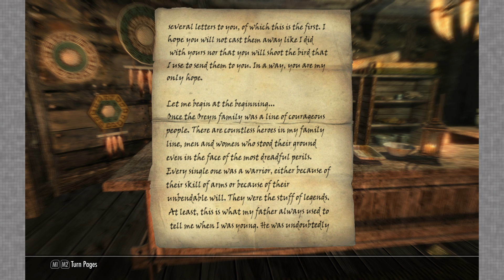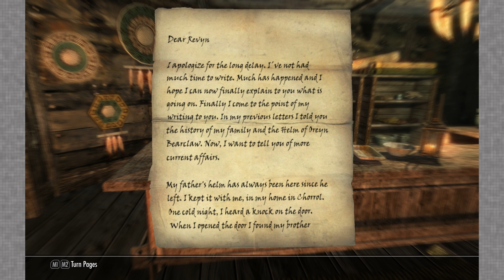Legacy of the Dragonborn (Dragonborn Gallery) - Part 177: Lost Heirlooms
It helps a ton!
Also Like the video! Or Dislike it! I appreciate the input either way.
►What's happening right now? - Episode Quips and Info
We got word that a general goods trader in Windhelm was aware of a certain lost relic, we of course must investigate.
►What is all this shit?! - Series Information
This playthrough is centered around the 'Legacy of the Dragonborn' Mod. It adds the Dragonborn Gallery to Solitude in Skyrim, this Gallery is home to more than 2500 displays for the unique treasure, weapons, and armors, found throughout the base game and added via various mods. I Intend to fill the Dragonborn Gallery 100% Will You join me?
If you'd ever like to talk with me this is the best place to do it.

● Legacy of Dragonborn Mod
● Falskaar Mod
● Wyrmstooth Mod
● The Grey Cowl of Nocturnal Mod
● RS Children Overhaul Mod
● Immersive College of Winterhold Mod
● Helgen Reborn Mod
● Morrowloot Ultimate Mod
● Moon and Star Mod
● Undeath Mod
● Skyrim Unique Treasures Mod
● The Mad Masker Mod
● Aetherium Armor and Swords Mod
● Live Another Life Mod
● More Interesting Loot
● Immersive Armor and Weapons Mod
● Hunterborn Mod
● Konakrik Accouterments Mod
● Wheels of Lull Mod
● Bad Gremlin: Jar Hunt, Captured Fairies, Fishy, Trophy Heads
● Apocalypse Mod
● Forgotten City
● Artifacts of Boethiah
● Convenient Horses
● Blaze of Eventide
● Artifacts of Boethiah
● SkyUI

►Mods Listed Below are integrated into Legacy of Dragonborn
● Big Leather Backpack Mod
● Gemstone Collector Mod
● Book Covers Mod
● Book Covers Lost Library
● Moonpaths to Elsweyr
● Ysgramor's Armor Mod
● Sea shells collection Mod
● Insanity's Chrysamere Mod
● Helm of Oreyn Bearclaw Mod
● Rings of old Mod
● Helm of Tohan Mod
● Sixth House Bellhammer Mod
● BiPolar Blade Mod
● Legendary Rings Mod
● Lord's Mail Mod
● Hrothmund's axe Mod
● Nimezis Daedric Crescent Mod
● Visage of Mzund redone Mod
● White Phial Replacer Mod
● Dawnfang Mod
● Shadow of the Underking Mod
● Fang of Haynekhtnamet Mod
● Rest Dungeon Mod
● Windcaller Past Dungeon Mod
● Ogmund's Tomb Dungeon Mod
● More treasure maps Mod
● And Probably more!